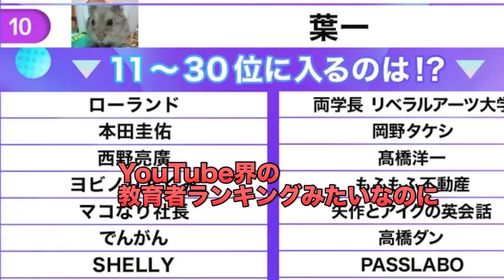【総選挙】全16賞！視聴者&メンバーが選ぶ今年一番○○だったのは誰だ投票で表彰式開催じゃぁああい！！！！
編集：わが(はなおさんも手伝ってくれましたラブ)
大晦日ということで、今年の締めくくりとして総会といふものを
正直、はなでんしか見てない方は誰が誰やら有象無象の森羅万象って感じで
困惑されることでしょう。この組織に身を捧ぐ輩ども、実はこんなにたくさんいたのであります。
以後、お見知りおきを。
こういうメンバー投票系の企画っておそらく7年やってきて実は初めての試みなんです。
今までやってこなかった理由としてはウチって、私はなおからはじまり、でんがんが加わり、後輩が徐々に増え、
裏方さんが来て、また後輩が来て、、、って感じでかなりRPG的な、まちづくり的な感じに成長してきてて、
そういう意味で全員並列じゃないというか、全員メンバーであって、メンバーでないみたいな
ふわふわした感じなのです。ゆえに、投票してもらっても最初からフェアじゃないし、偏りができてしまうので
やってきませんでした。で、今回なぜこの企画を敢行したかというと、裏で頑張って、支えてくれる人の
存在が報われてほしいという私のエゴでございます。
正直、YouTuberの裏方って僕ら演者よりもストレスを抱えてると思います。
編集はさる事ながら、メンバー間とのコミュニケーション、撮影の準備、送り迎え、買い出し、スケジュール調整、税金、給与、整理整頓、掃除etc….
どれも進んでやりたい人なんかめったにいない地味で、僕らのように”見える”仕事じゃないから
具体的に感謝もされにくい…実際たまに凹んで病んでいる時もちらほら…苦笑
はっきり言って、裏方さんのサポートがなければ今こうして普通に動画投稿できているか怪しいです。
それくらい裏で多くの困難を一緒に乗り越えてきてくれました。
本当に、本当に感謝しています。いつも本当にありがとう。
これからもどうかこのチームを支えてください。

それから、演者のみんなも今年もお疲れさまでした。
特にのえりんさん、いやいやながらもスーツを着てくれてありがとう👍
あの場にいなかったので今ここで述べさせていただくよ。

みなさま、来年も！！！よろしくお願いします！！！

P.S. 自分で開催しといて自分で賞かっさらってごめんなさい。

はなお